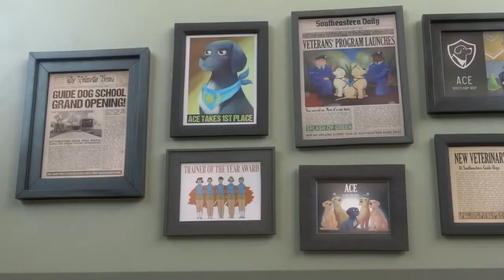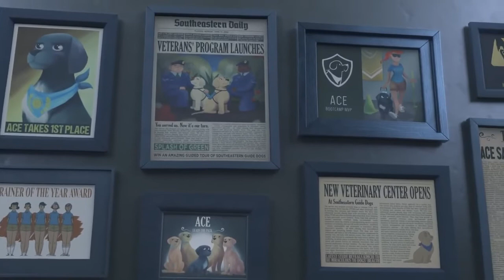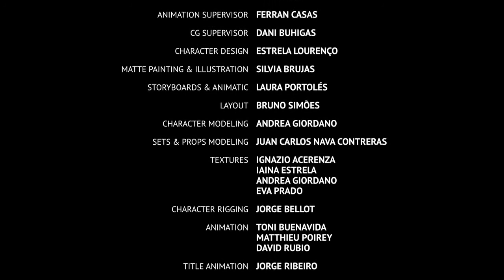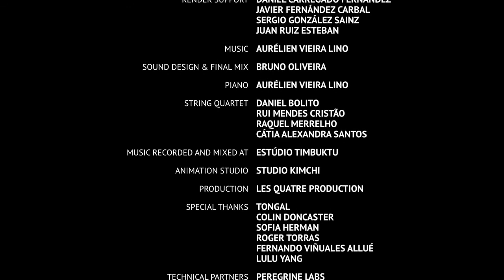dog hero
Self fish brids short film,